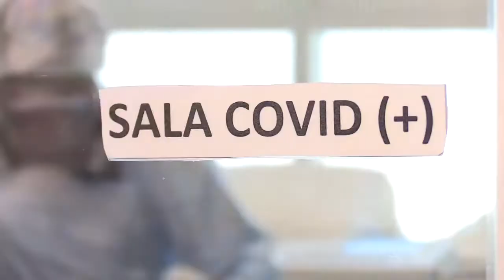19 abr 2021 El 45% de las camas críticas de Calama está ocupadas por menores de 45 años de edad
19 abr 2021 Este lunes nuestra ciudad cuenta con 28 camas críticas ocupadas en el hospital Carlos Cisternas, y de estas, el 45% son menores de 45 años de edad… Esta es la realidad, tras un nuevo balance regional y nacional de la pandemia, y nuestra región registró 219 nuevos casos en las últimas 24 horas